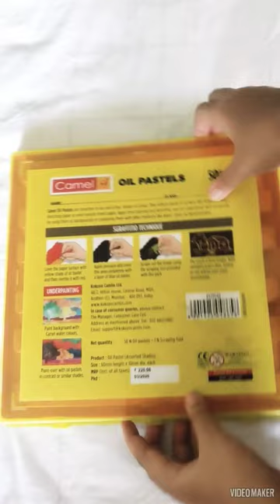My New Colour Box!!!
My new Colours set!!!